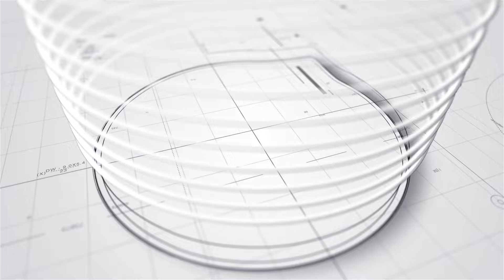ROVER有全新組合手勢 Fans統稱為Radar 代表帶領ROVER探索的雷達丨頒獎禮能參與已經好激動丨叱咤頒獎典禮記者招待會丨田木集作